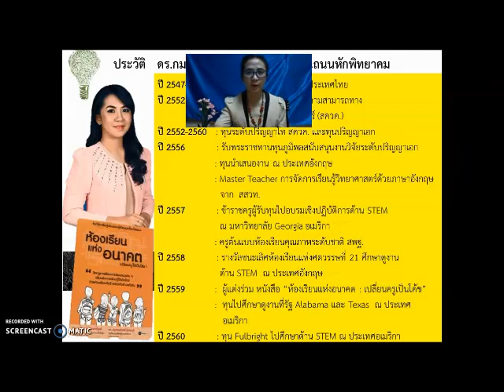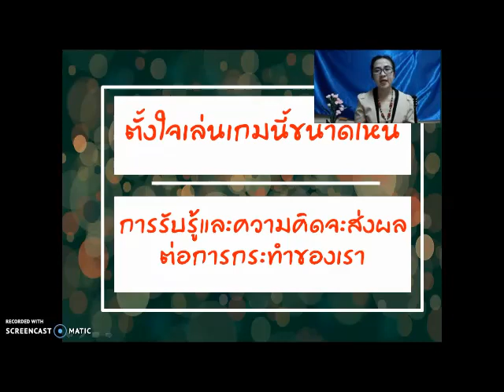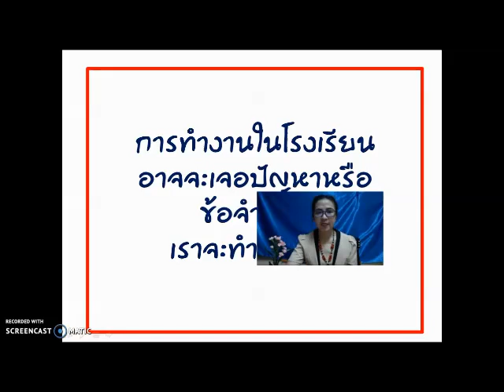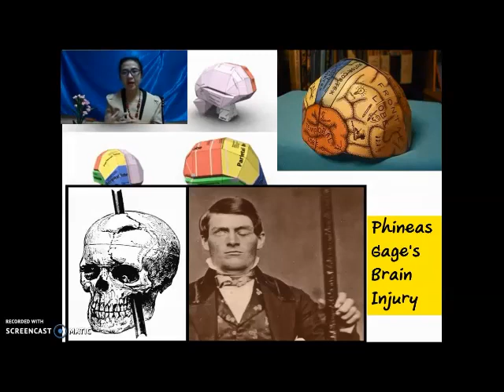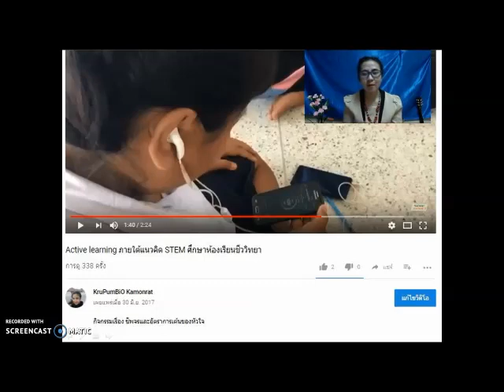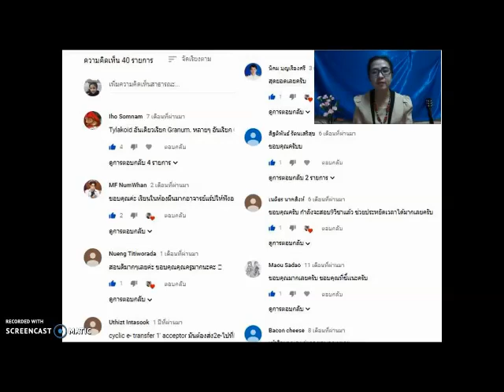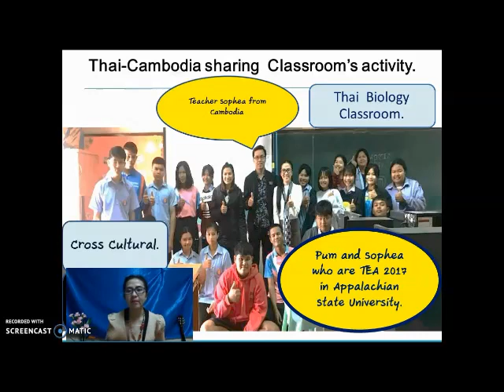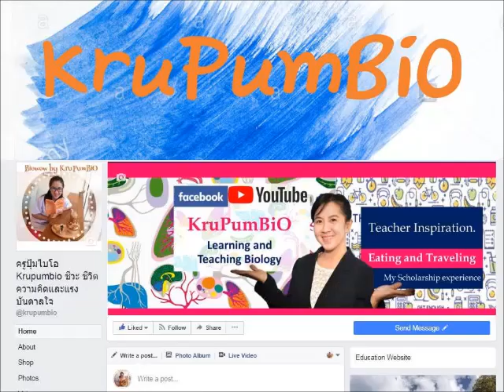ส่งต่อแรงบันดาลใจ...ให้ครูวิทยาศาสตร์รุ่นใหม่ By KruPum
ขอขอบพระคุณ ผศ.ดร.จุฬารัตน์ ธรรมประทีป
ที่ให้โอกาสครูปุ้มได้ส่งต่อแรงบันดาลใจ
ในการเรียนการเรียนรู้วิทยาศาสตร์ค่ะ